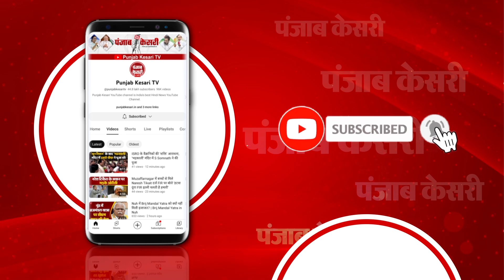NCP नेता Jitendra Awhad का विवादित बयान, ‘मांसाहारी थे भगवान राम, शिकार करते थे’ | Ram Mandir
NCP नेता जितेंद्र आव्हाड का विवादित बयान
मांसाहारी थे भगवान राम,शिकार करते थे: जितेंद्र आव्हाड
NCP नेता के जितेंद्र आव्हाड खिलाफ़ BJP ने खोला मोर्चा
विवाद बढ़ने पर मांगी माफी, कहा- बोलते समय गलती हुई